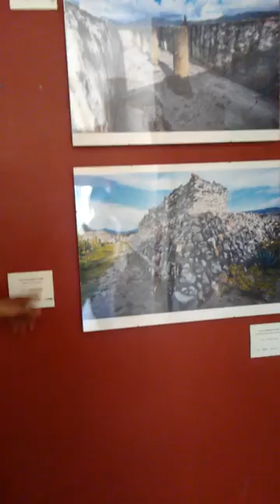Mitla imagenes pueblo mágico